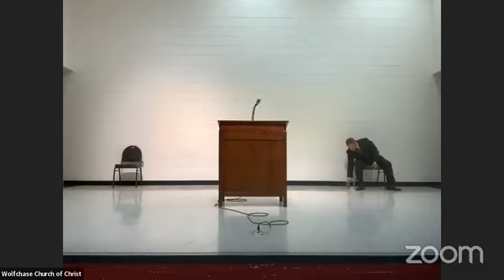The Love Of God 02192023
Sermon Notes: There are different types of love! We have Love for our spouse, children, family, friends and so on. God's love is Agape Love. The difference between our Love and God's, is that he loves us regardless of whether we love him. Refer to Ephesians 2:1-4 for an explanation of God's Love for us. God gave his unmerited love to man! By grace we are saved (as Christians). We did not have to do anything to receive the Love of God. God sent his son to demonstrate his love for us. (Romans 5:8)

I Peter 4 states how Jesus bared our sins and by his stripes we are healed. Understand, that God will never let you down and never break your heart. I John 4:7 states that God wants us to love on another. If you do not know God, you do not know how to love. How do we love others?

I Corinthians 13:1-3 explains how we should walk in the light. Everything we do should be motivated by love. Love is patient, suffers long, is kind, does not envy, not self-promoting instead it lifts up others. We do not give up on each other especially as Christians. In everything we do it should be to lift God up and not ourselves. It is all about how we behave towards others! Love is not easily provoked especially among us as Christians. The Church functions through love for one another. Do not think the worse of people instead think the best!

Love does not rejoice in iniquity instead it rejoices in truth. As Christians we should model what is right to the world. So, how do we model? We show patience, endure, hope, etc. We should look for opportunity to help each other and be good to one another. God wants us to love one another as he loves us! All men will know that we are God's disciples if we show love of one another. We should not love in word or tongue but by demonstrating for the world that we love like God! We should not expect anything in return.
The real great love story is how God loves man! We should strive to be more like him. The sermon and reference to scriptures in these notes have been paraphrased.